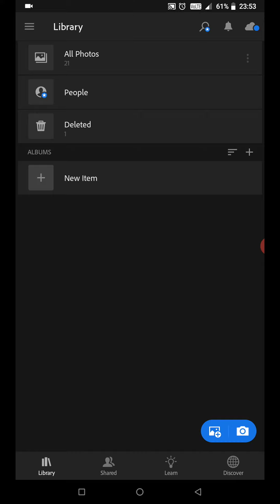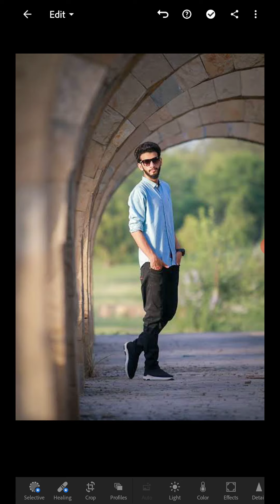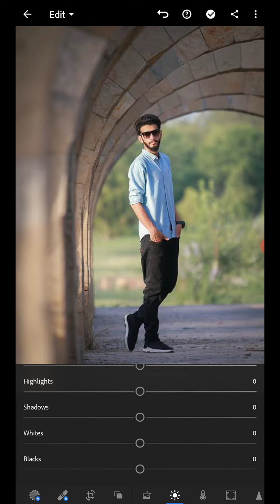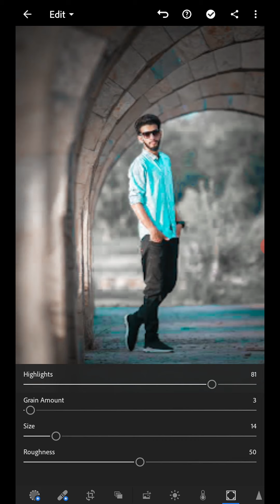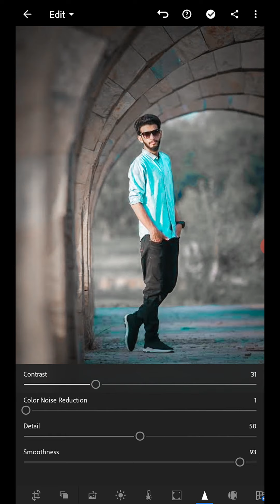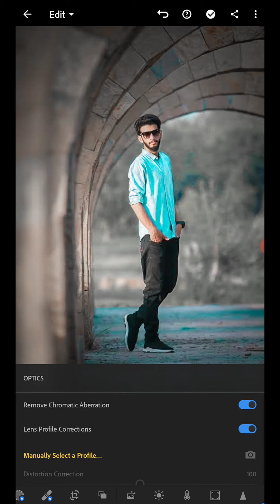Lightroom mobile black tone + blue tone moddy effects By ||ANURAG CREATION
Hello guys